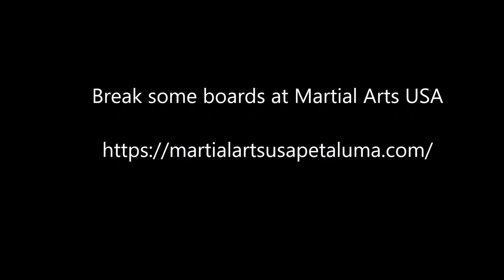2019-1006 Petaluma Pumpkin Patch Push-Ups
We gathered, threw some hay and pumped out ten pushups at the Petaluma Pumpkin patch.